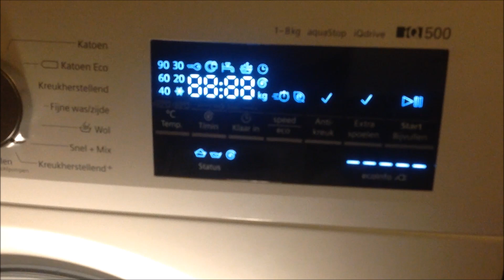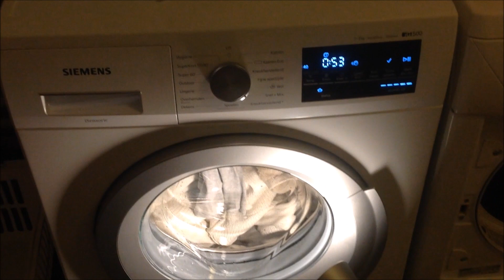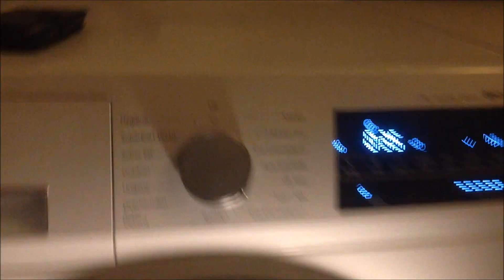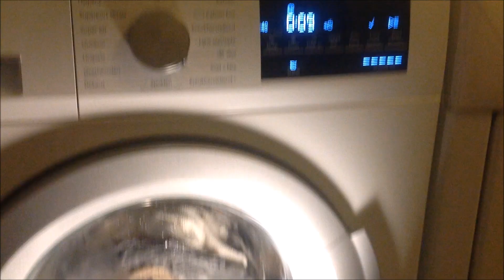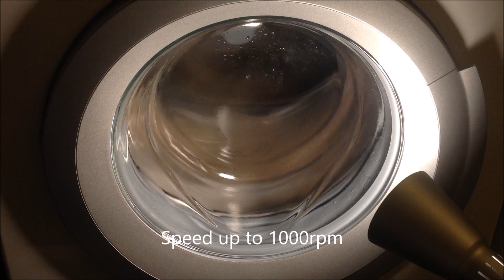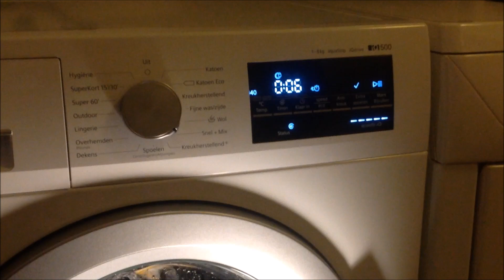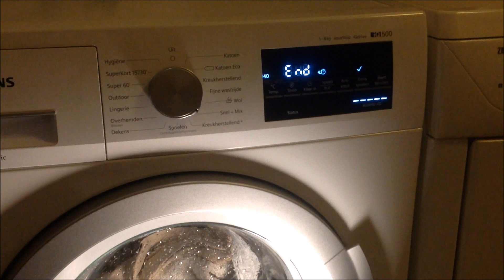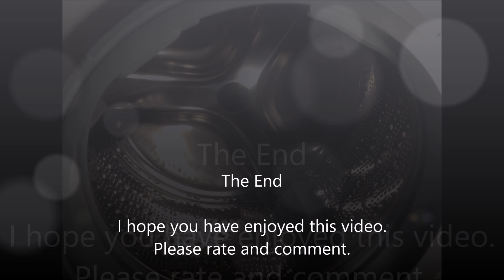Siemens WM14T462NL - Fast+Mix 40 w/ speedPerfect and Extra Rinse